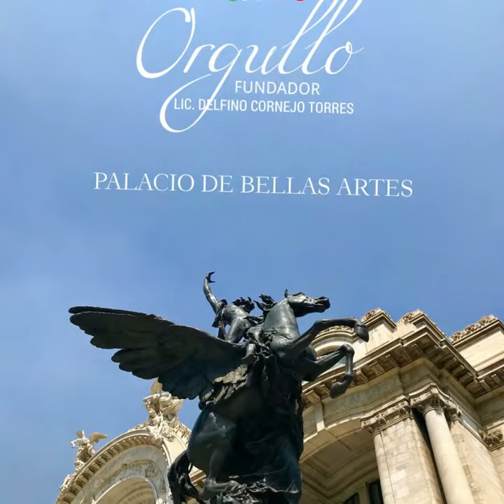MÉXICO TURISMO BIENVENIDOS ORGULLO MEXICANO FUNDADOR LIC. DELFINO CORNEJO TORRES